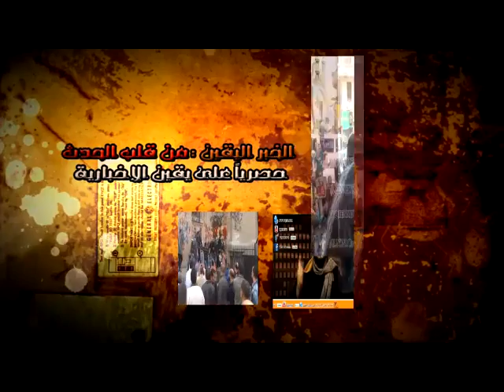توفيق عكاشة : لن ياتى لنا فرعون اخر.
توفيق عكاشة : لن ياتى لنا فرعون اخر. شبكة يقين الاخبارية فى قلب الحدث